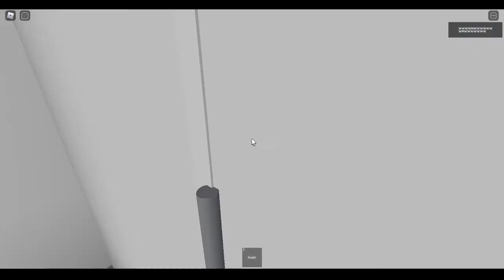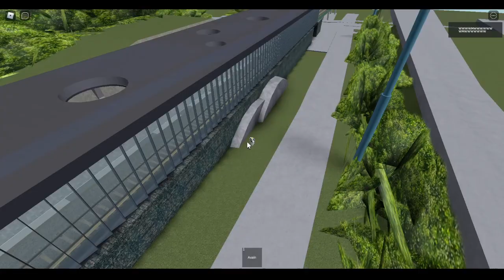Driving Helsinki Metro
Tags;
roblox